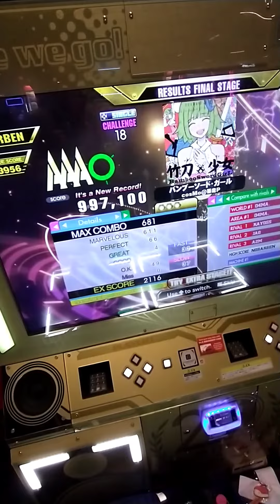DDR A3 - Bamboo Sword Girl [CSP 18] 997k 4 Gr by NOBARBEN (ノンバー)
Could this seriously be in the books for a future 18 PFC???
Didn't even have a AAA before this run!